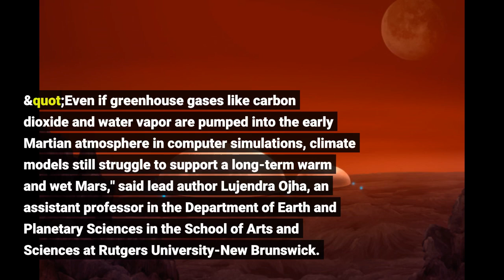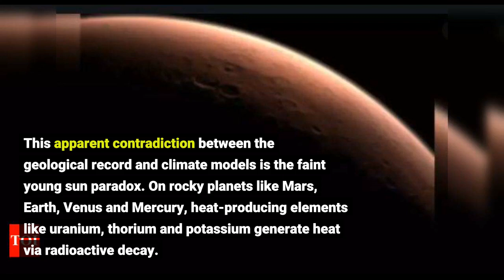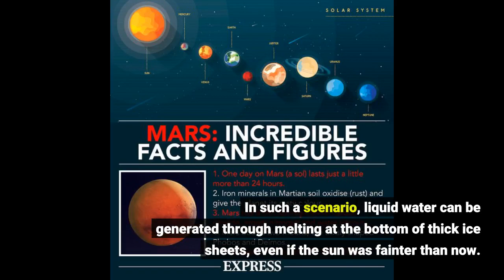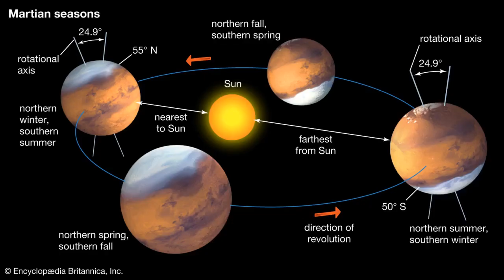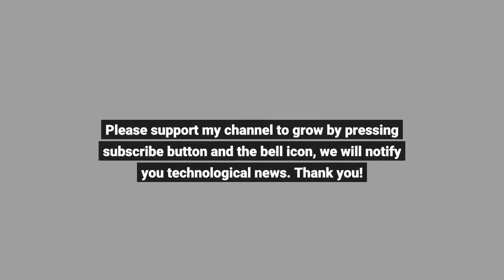Best region for life on Mars was far below surface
Best region for life on Mars was far below surface - Information for all latest updates Science and Technology

The most habitable region for life on Mars would have been up to several miles below its surface, likely due to subsurface melting of thick ice sheets fueled by geothermal heat, a Rutgers-led study concludes. The study, published in the journal Science Advances, may help resolve what's known as the faint young sun paradox -- a lingering key question in Mars science.
"Even if greenhouse gases like carbon dioxide and water vapor are pumped into the early Martian atmosphere in computer simulations, climate models still struggle to support a long-term warm and wet Mars," said lead author Lujendra Ojha, an assistant professor in the Department of Earth and Planetary Sciences in the School of Arts and Sciences at Rutgers University-New Brunswick. "I and my co-authors propose that the faint young sun paradox may be reconciled, at least partly, if Mars had high geothermal heat in its past."
Our sun is a massive nuclear fusion reactor that generates energy by fusing hydrogen into helium. Over time, the sun has gradually brightened and warmed the surface of planets in our solar system. About 4 billion years ago, the sun was much fainter so the climate of early Mars should have been freezing. However, the surface of Mars has many geological indicators, such as ancient riverbeds, and chemical indicators, such as water-related minerals, that suggest the red planet had abundant liquid water about 4.1 billion to 3.7 billion years ago (the Noachian era). This apparent contradiction between the geological record and climate models is the faint young sun paradox.
On rocky planets like Mars, Earth, Venus and Mercury, heat-producing elements like uranium, thorium and potassium generate heat via radioactive decay. In such a scenario, liquid water can be generated through melting at the bottom of thick ice sheets, even if the sun was fainter than now. On Earth, for example, geothermal heat forms subglacial lakes in areas of the West Antarctic ice sheet, Greenland and the Canadian Arctic. It's likely that similar melting may help explain the presence of liquid water on cold, freezing Mars 4 billion years ago.
The scientists examined various Mars datasets to see if heating via geothermal heat would have been possible in the Noachian era. They showed that the conditions needed for subsurface melting would have been ubiquitous on ancient Mars. Even if Mars had a warm and wet climate 4 billion years ago, with the loss of the magnetic field, atmospheric thinning and subsequent drop in global temperatures over time, liquid water may have been stable only at great depths. Therefore, life, if it ever originated on Mars, may have followed liquid water to progressively greater depths.
"At such depths, life could have been sustained by hydrothermal (heating) activity and rock-water reactions," Ojha said. "So, the subsurface may represent the longest-lived habitable environment on Mars."
NASA's Mars InSight spacecraft landed in 2018 and may allow scientists to better assess the role of geothermal heat in the habitability of Mars during the Noachian era, according to Ojha.
Scientists at Dartmouth College, Louisiana State University and the Planetary Science Institute contributed to the study. Story Source: Materials provided by Rutgers University . Note: Content may be edited for style and length.